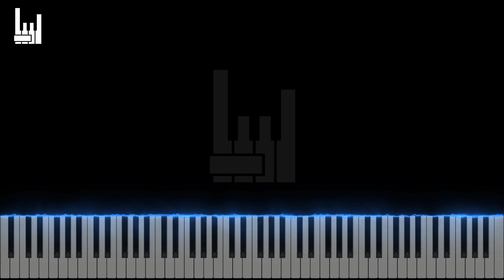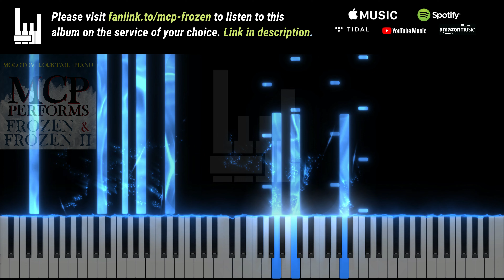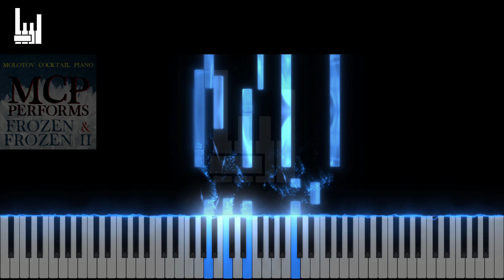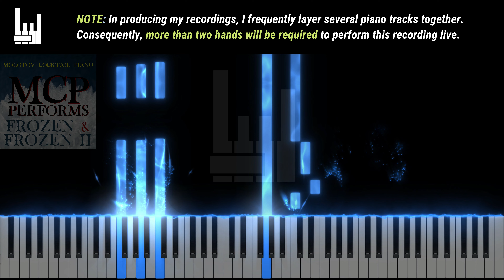Do You Want to Build a Snowman • Frozen │ SeeMusic Tutorial & Piano Cover by Molotov Cocktail Piano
Rediscover the magic of Disney's Frozen with this heartwarming piano cover of "Do You Want to Build a Snowman." This delightful rendition is paired with a captivating SeeMusic visualization and Synthesia-style tutorial, perfect for learning to play the song or simply enjoying the nostalgic piano arrangement from the beloved Frozen soundtrack. Join Elsa, Anna, and their charming friends as you immerse yourself in this timeless, family-friendly piece.

Don't forget to check out my album of piano covers featuring all your favorite songs from Disney's Frozen and Frozen II, featuring mesmerizing interpretations of classics like ⬥ Frozen Heart ⬥ Do You Want to Build a Snowman? ⬥ For the First Time in Forever ⬥ Love Is an Open Door ⬥ Let It Go (Idina Menzel, Demi Lovato) ⬥ In Summer ⬥ Fixer Upper ⬥ All Is Found (Evan Rachel Wood) ⬥ Some Things Never Change ⬥ Into the Unknown (Idina Menzel) ⬥ When I Am Older ⬥ Lost in the Woods (Weezer) ⬥ Show Yourself ⬥ The Next Right Thing ⬥